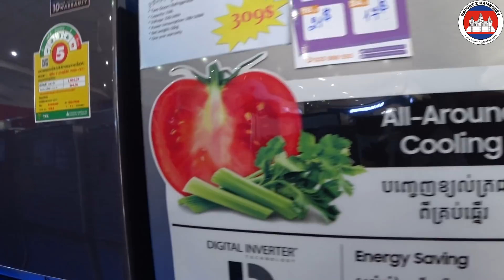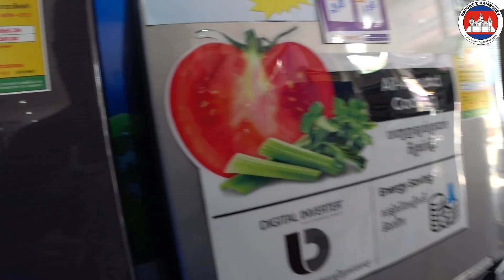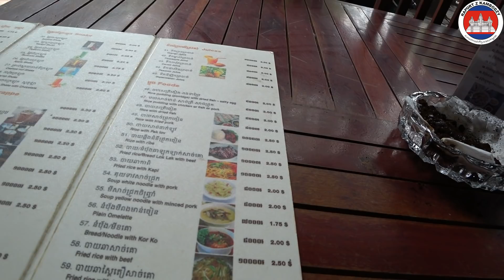Fryzjer i ceny AGD w Kambodży